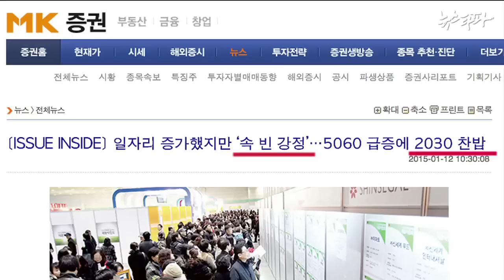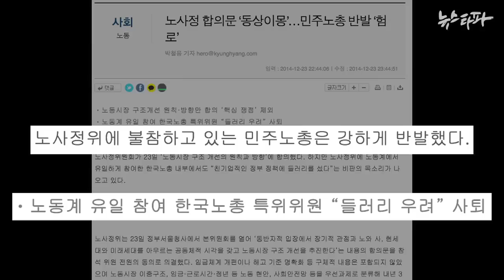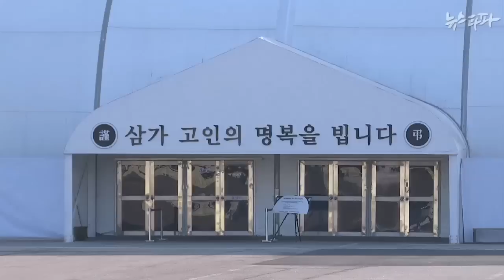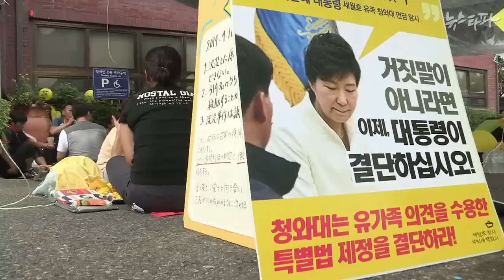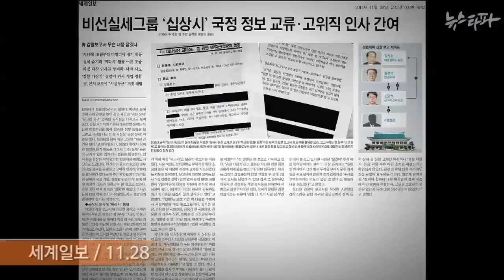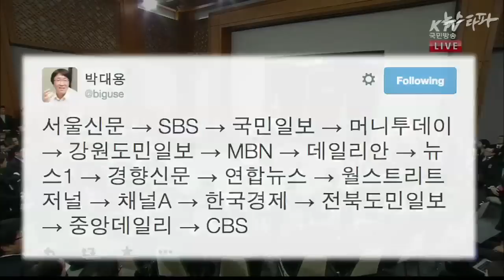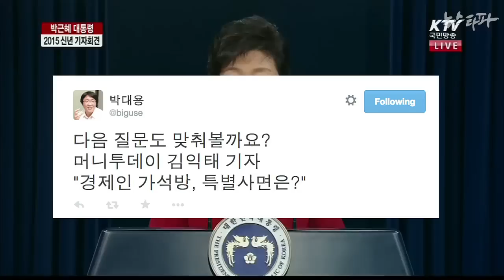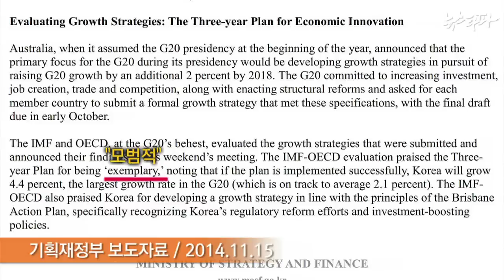뉴스타파 - 박근혜 스타일...’너희는 떠들어라, 나는 간다’(2015.1.12)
1.신년회견해부(1) 철지난 경제메뉴에 자화자찬
2.신년회견해부(2) 박근혜 대통령의 지우개
3.신년회견해부(3) 박근혜의 마이웨이...“김기춘-3인방 교체 없다”
4.신년회견해부(4) 언제까지 이런 기자회견을?